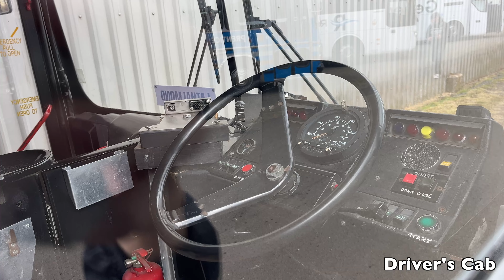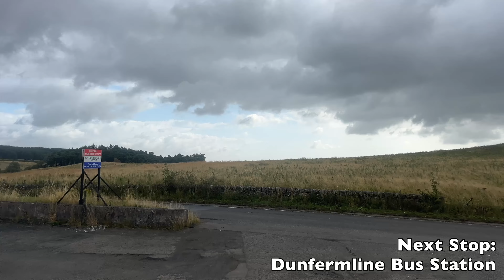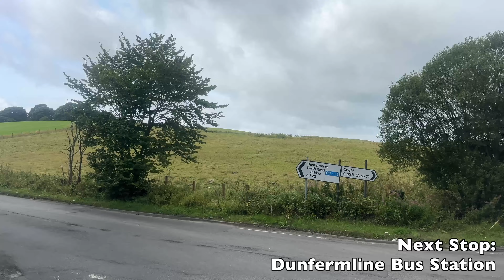[Stagecoach: Scottish Vintage Bus Museum to Dunfermline] Alexander Body Leyland Olympian Megadekka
Body: Alexander Type RL
Chassis: Leyland Olympian
Company: Stagecoach Cumberland (Preserved)
Livery: Megadekka
Route: Scottish Vintage Bus Museum — Dunfermline
Fleet Number: 14000/ F110NES

Detailed stop list: (00:00)
1.  Scottish Vintage Bus Museum (01:38)
2.  Dunfermline Bus Station (15:00)
3.  Scottish Vintage Bus Museum (28:32)
4.  Exhibition Hall (30:10)
5. Narrow Gauge Railway (32:09)